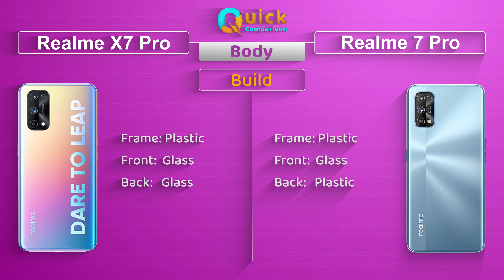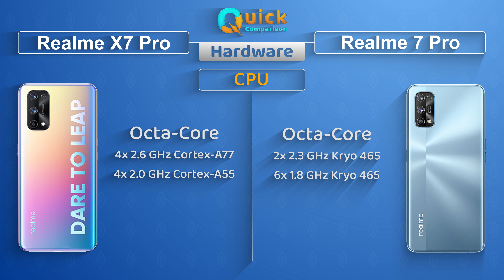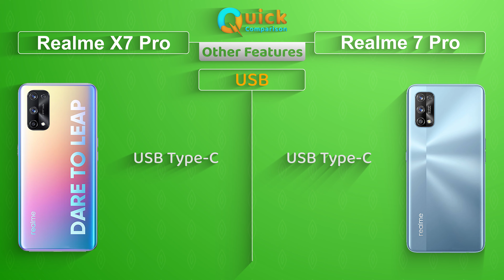Realme X7 Pro Vs Realme 7 Pro | Key Differences! | Which Is Best? 🤔🤔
Here is the Quick Comparison & Overview between
Realme X7 Pro and Realme 7 Pro
Amazon.com
Realme X7 Pro
Realme 7 Pro

Amazon.in
Realme X7 Pro
Realme 7 Pro